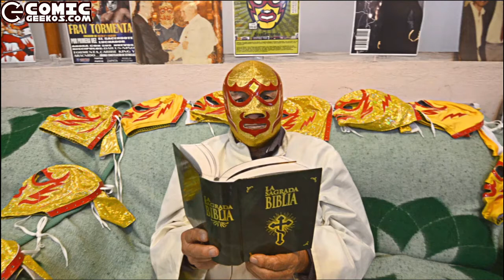CG813 - Open mic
En este episodio muy, pero muy especial abrimos los micrófonos y hablamos de un montón de temas. En esta ocasión el Sensei nos acompañó en la silla de Iulius y tocamos temas desde el Sydercut hasta Comiccon en Noviembre. Además comentamos el box office y Ticomán nos preparó un 10 en 10 de sacerdotes rudos!

Los productores ejecutivos de este episodio son:
Ivan de Dios Perez
Strider Spinel
Rubs30
Simón Rodriguez Perez
Guisselle Silva
Pichur
Andrés Rosales Mendoza
Carlos Díaz
El Compadre Geeko
Monfa
Benigno Mandujano